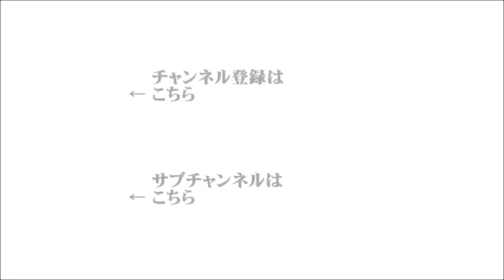【辛坊治郎】2020年11月2日 ズーム そこまで言うか！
『大阪都構想の出口調査、無党派層の6割が反対に投票』
ゲスト：産経新聞大阪本社論説委員・河村直哉
『イギリス、再び都市封鎖へ』